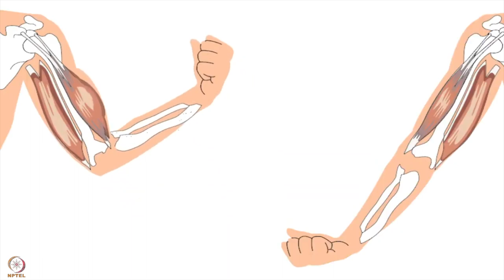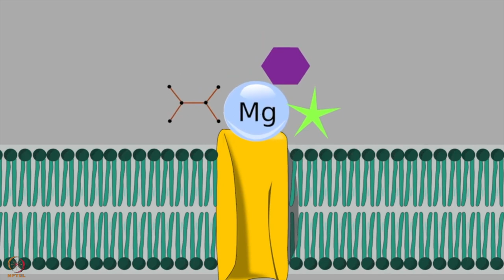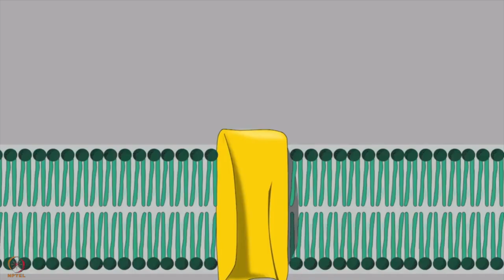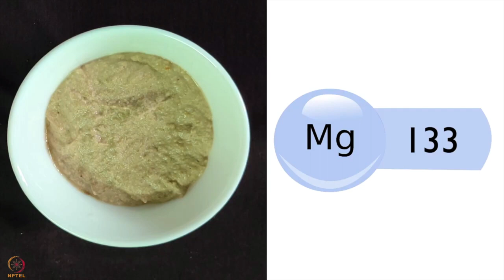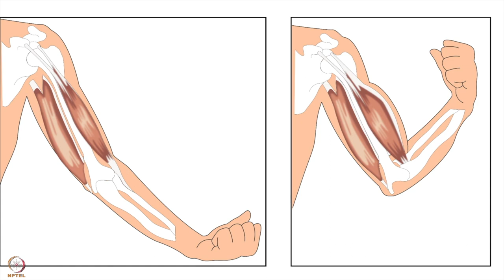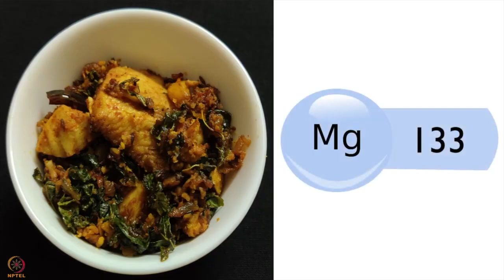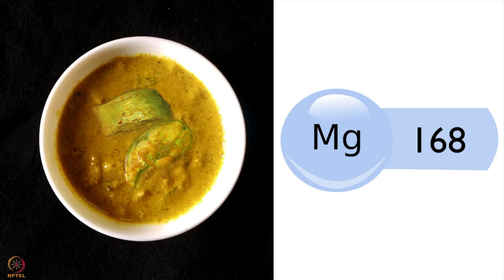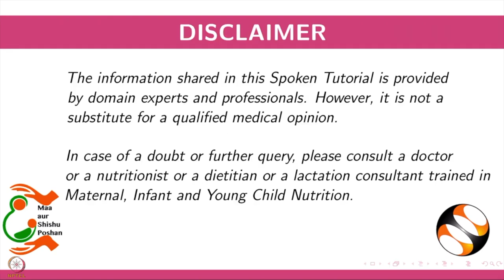सप्ताह 3 : दूसरा लेक्चर : मैग्नीशियम और मैग्नीशियम से भरपूर व्यंजनों का महत्व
दूसरा लेक्चर : मैग्नीशियम और मैग्नीशियम से भरपूर व्यंजनों का महत्व